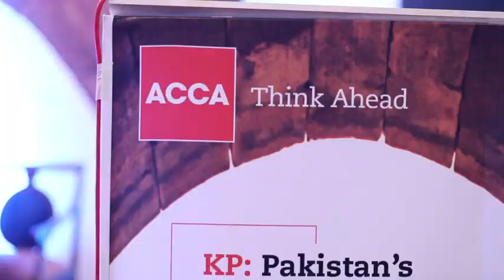ACCA's Corporate Conference in Peshawar | 'KP: Pakistan's Gateway to Economic Prosperity'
ACCA hosted a high-profile corporate networking conference in Peshawar on the theme ‘KP: Pakistan’s gateway to economic prosperity’ providing a platform to region's key stakeholders and thought leaders to engage in interdisciplinary, forward thinking conversations, and encouraging collaborative action by proposing a common agenda aimed at revitalising the private sector to kick start an era of sustainable, inclusive economic growth in the province.

Taimur Jhagra, Minister for Finance, Government of Khyber Pakhtunkhwa, Hassan Daud Butt, CEO, KP Board of Investment & Trade, Mujahid Saleem, Advisor on Economic Growth, USAID were among the keynote speakers.

Commenting on the theme of the conference, Director of National Incubation Centre (NIC) Peshawar, Faisal Jamil said, “Around 60pc of all the investments and funding raised by the startups at NIC Peshawar have been raised by women-led startups. The key takeaway from the conference is that the stakeholders of this region need to focus more on inclusivity and sustainability to drive the business forward.”

Recognising the aggregated impact of the conference, Mujahid Saleem said, “Today's event will go a long way in chalking out a clear path forward to promote sustainable economic development in this region. We look forward to working with ACCA on similar initiatives in the future for the benefit of this region.”

From robotics and cloud to AI and block chain, digital is arguably the biggest factor shaping the future of business around the world. At the conference, ACCA shared insights, practical guidance, strategies, and solutions to enable businesses and policy makers to embrace these new technologies and create a conducive environment for innovation and entrepreneurship.

“The conference offered great insights into developing future-ready talent and preparing the youth of our country for the challenges ahead.” - Dr Sahibzada Ali Mahmud, Chief Strategy & Information Officer, Khyber Pakhtunkhwa Economic Zones Development and Management Company (KPEZDMC)

One of the event highlights was a future-focused panel conversation on the topic ‘Digital transformation and economic growth – journey towards sustainable development’. The conversation leaders for the segment included, Dr Mohsin Khan, Director, Institute of Management Sciences, Shafique Ur Rehman, CEO, Rehman Medical Institute, Dr Shahbaz Khan, Managing Director, KP IT Board, Dr Sahibzada Ali Mahmud, Chief Strategy & Information Officer, KPEZDMC, Syed Asmat Ullah FCCA, Executive Director Audit & Assurance, Deloitte and Arif Masud Mirza FCCA, Regional Head of Policy, ACCA.

To emphasise on the importance of inclusivity and to discuss the changing nature of work, and evolving business models, the conference also hosted a thought-provoking panel conversation on the theme ‘Building an inclusive entrepreneurial ecosystem’, with contributions from Hassan Daud Butt, CEO, KP Board of Investment & Trade, Usman Zulfiqar, Academia Head SKANS School of Accountancy Peshawar, Ihsan Ullah Ihsan, Managing Director, The Bank of Khyber, Mubarak Ali Senior Faculty Member Professionals Academy of Commerce Peshawar, Faisal Jamil, Executive Vice President, LMKT & Director, NIC Peshawar and Maryam Arshad, CEO, Impact Dynamics.

“We believe healthy and prosperous economies are ones that build equitable and thriving societies. In Pakistan, ACCA will continue to play its role in building a healthy and prosperous economy where people of all backgrounds are able to flourish and there’s an open access to opportunity.” – Assad Hameed Khan, Market Head, ACCA